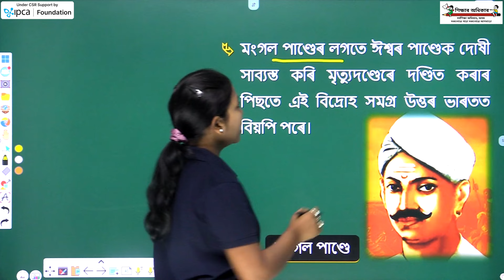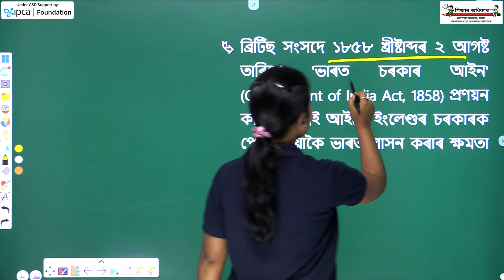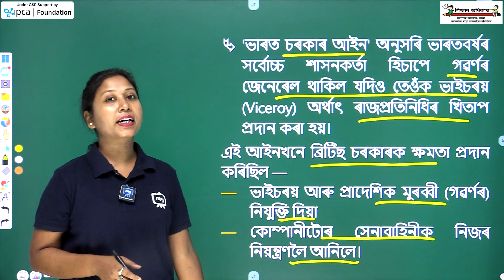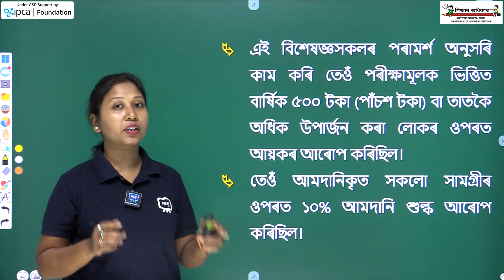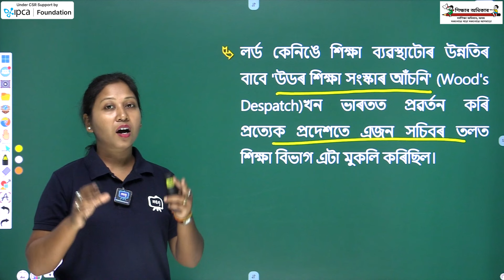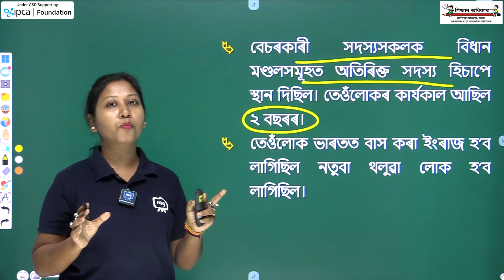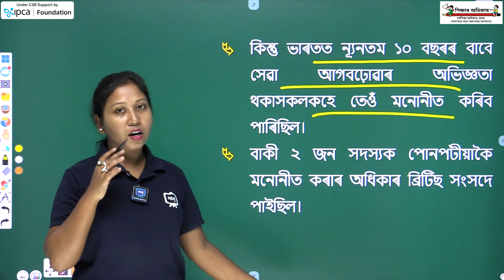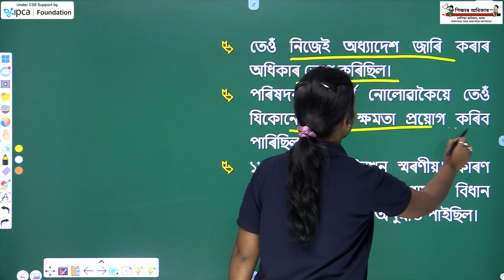Class 9 History Chapter 1 Part 2